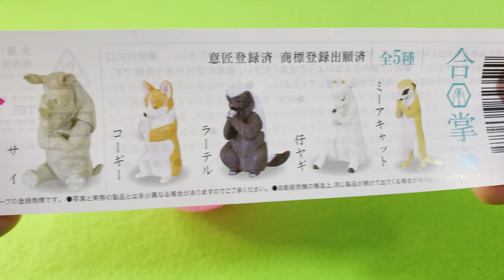【ガチャガチャ】1個開封 合掌 ５拝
・合掌　５拝

・ガチャメーカー
株式会社エール

全5種類

・サイ
・コーギー
・ラーテル
・子ヤギ

素材
・本体：ATBC-PVC

基本
1個開封～5個連続開封です